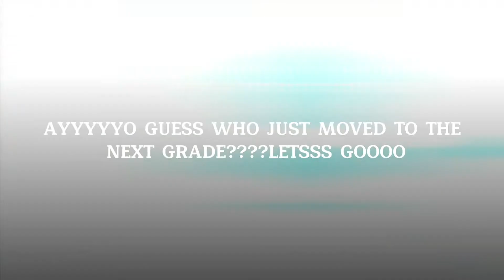AYO GUESS WHAT??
Im so happy!!I scored a 9,5 in math :)